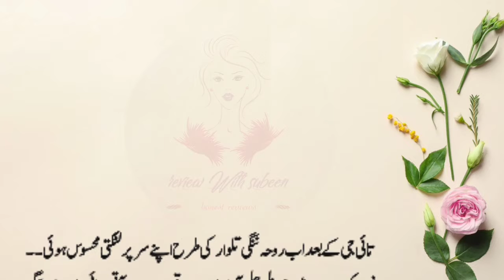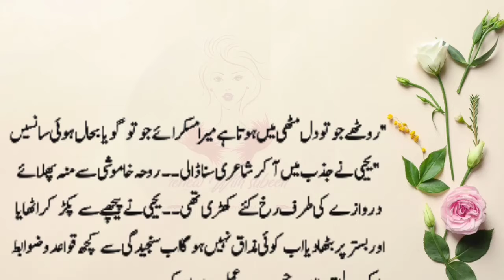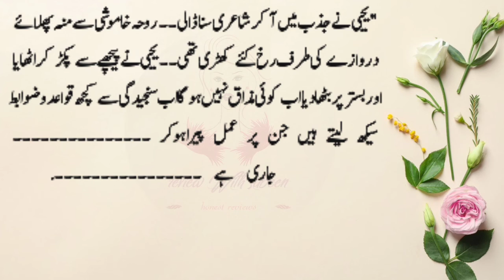2 wife's story |Gharonda | Episode 24| By Umee Umair | Review With Subeen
2 wife's story |Gharonda | Episode 24|  By Umee Umair | Review With Subeen